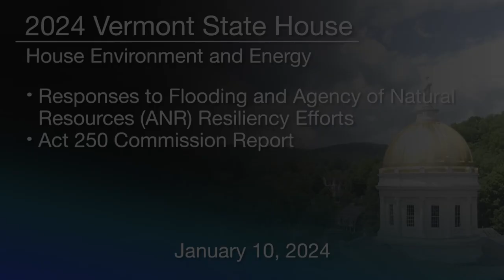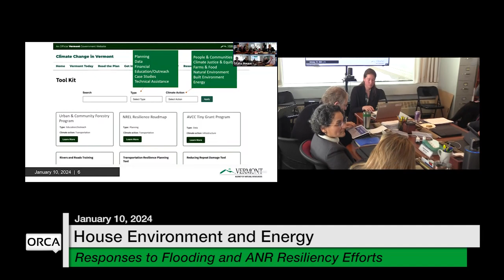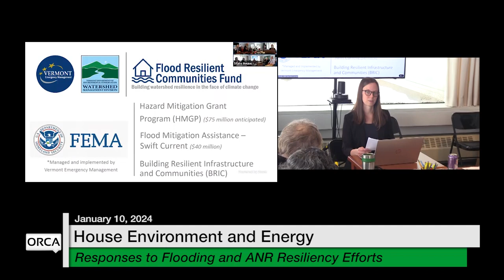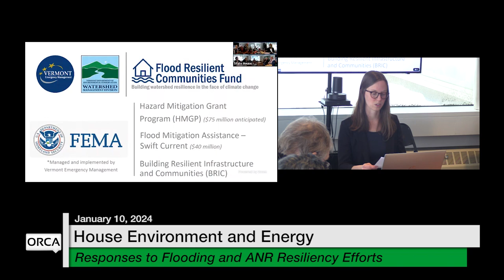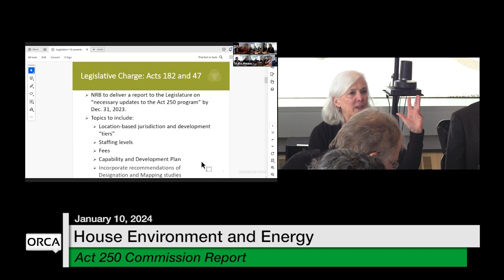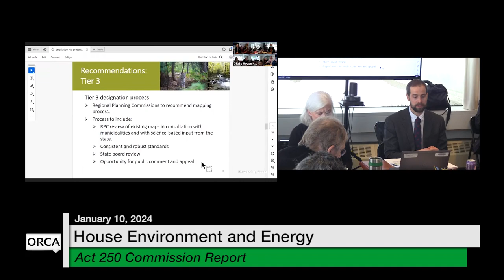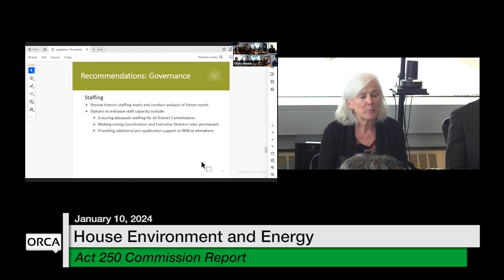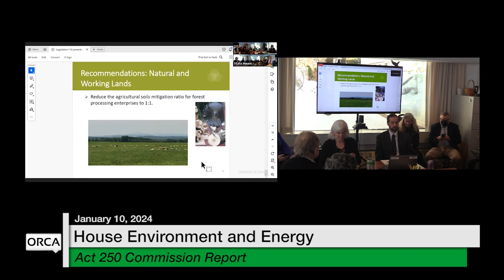VT State House - Responses to Flooding/ANR Resiliency Efforts & Act 250 Commission Rpt 1/10/2024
Vermont State House - Responses to Flooding and Agency of Natural Resources (ANR) Resiliency Efforts and Act 250 Commission Report 1/10/2024